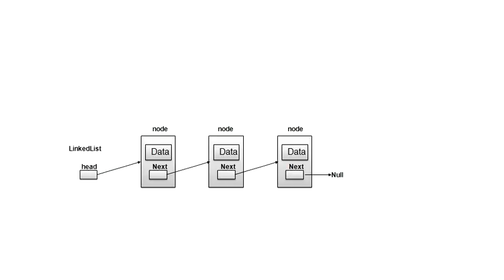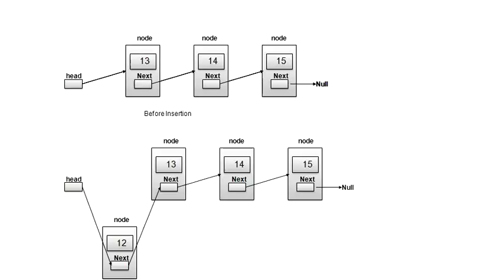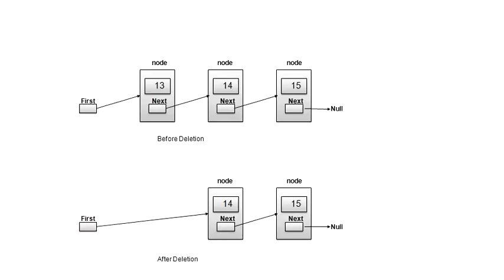introduction to link list (URDU)